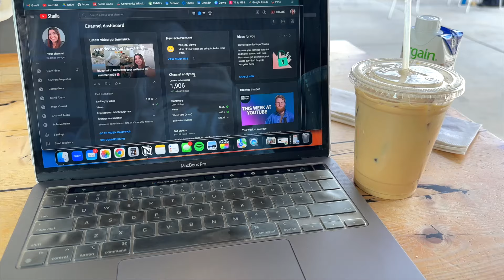Life after quitting: perks of being a full-time creator (...kind of)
Hey everyone! In today’s video I share a couple of days in my life as a full-time content creator! I think this video shows both sides— the fun and really cool aspects, and some of the more boring parts. I'm so grateful to be doing something I love so much, even on the less fun or less interesting days. I spent a really relaxing day at the spa and had a productive day of editing/working on content. I had lots of fun making this, so I hope you enjoy it!

If you have any vlog or day in the life requests leave them down below! I want to start making more videos like this.

Notion is my favorite tool for tracking workouts, progress, habits, + goal setting.

$20 off your first order with Naked Harvest supplements:
Ankle straps
Wrist straps
Booty bands
Grip strength measuring tool, for measuring recovery
Camera, Sony ZV-E10
Clear whey protein powder
Ember mug
Atomic Habits